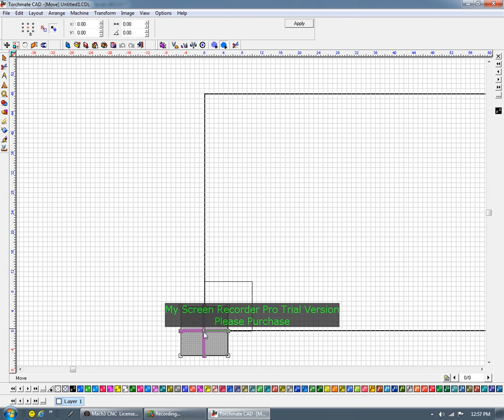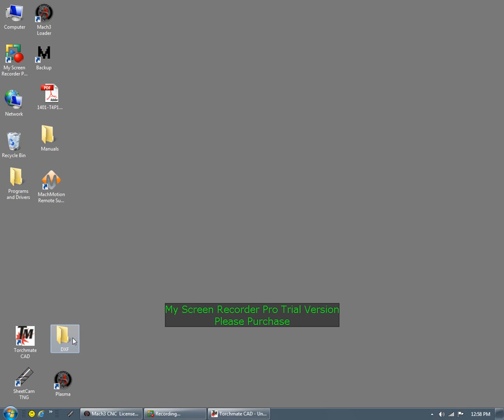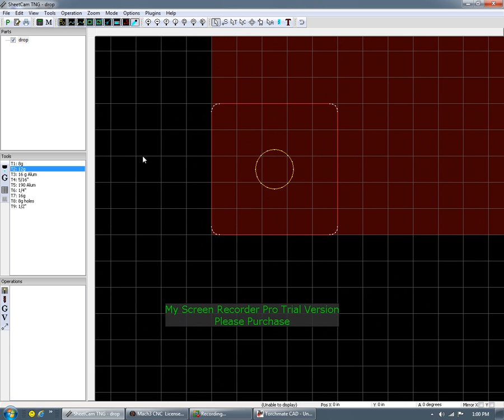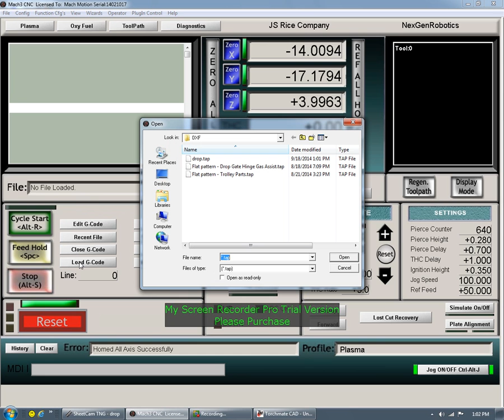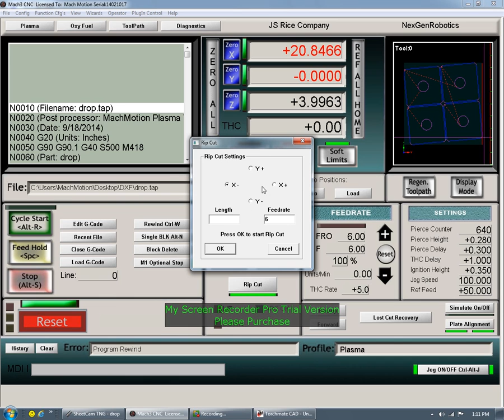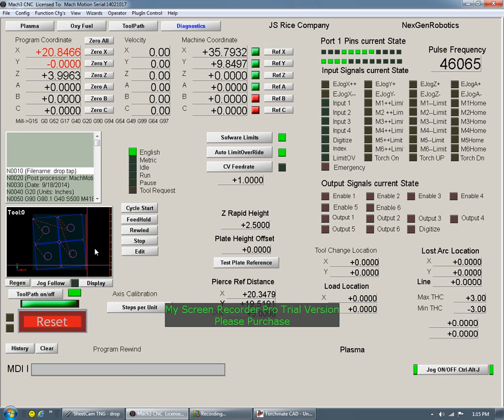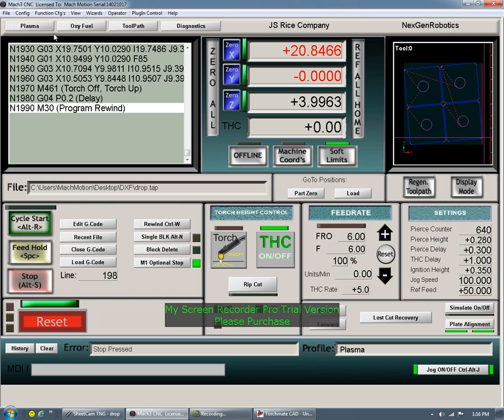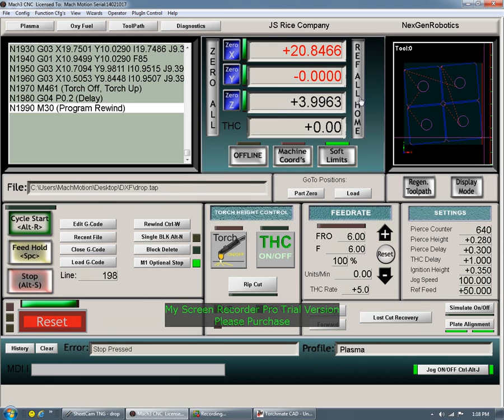Create Part,Create G-Code(SheetCam), Export to Machine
Quick Tutorial on Creating DXF, Exporting to sheetcam, exporting to machine and Cutting part.  Also Quick overview on Machine Interface,